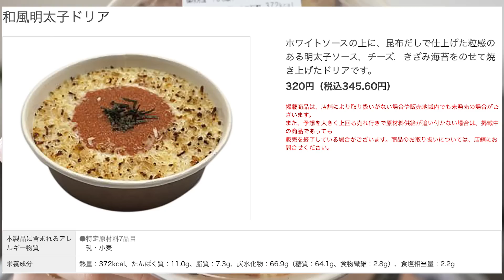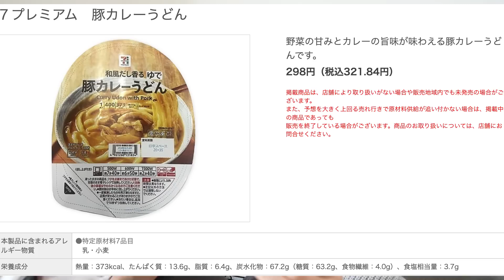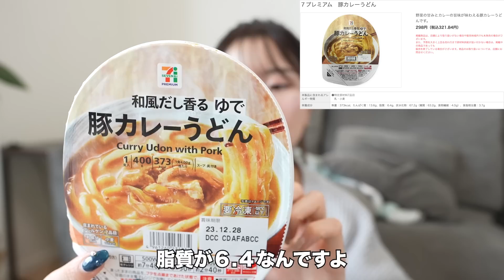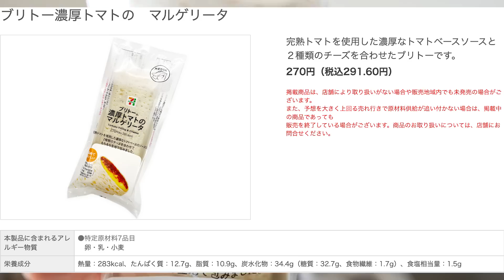一見やばそうだけど実際はダイエット中でも食べれるコンビニ食【セブン編】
月曜日が再来し、また新しい1週間の始まりですね！！
沖縄に台風が近づいていることもあり？全国的に天気が崩れ始めている？大阪は雨でした。風も強く寒い一日でした！！！
梅雨なのか台風の影響なのか分かりませんが、悪天候な1週間、気合いで乗り切りたいところであります。
台風には本当にお気をつけください。
そんな中、私は今朝、気付きました。爪が取れていることに。この動画の冒頭のめくれた爪がなんと、起きたらなくなっていました！！どこにいったのやら。。。
下に生えていた赤ちゃん爪が立派に成長していたこともあり、痛みもゼロでございます！
そして、セブイレはやっぱり神ですね！
文にまとまりがなさすぎますが、
今日はこの辺にしておきたいと思います。

ネイチャーカンはこちらから⏬

VALX ホエイプロテイン
山本義徳完全監修！感動の美味しさ&品質！